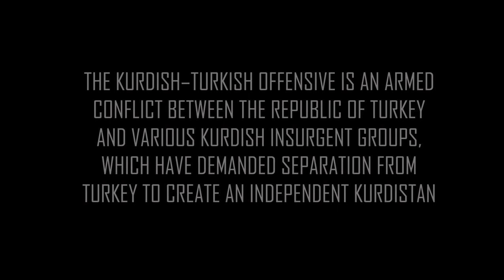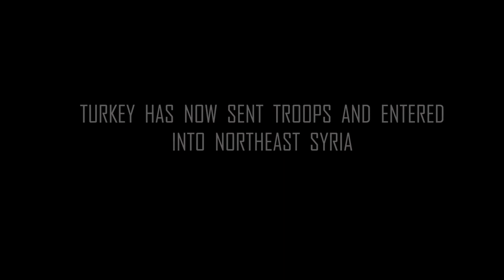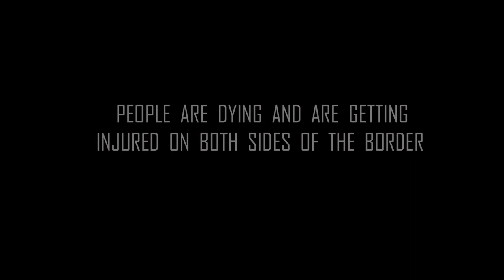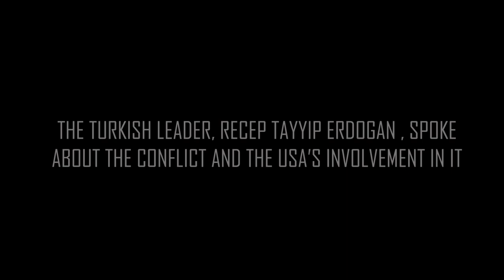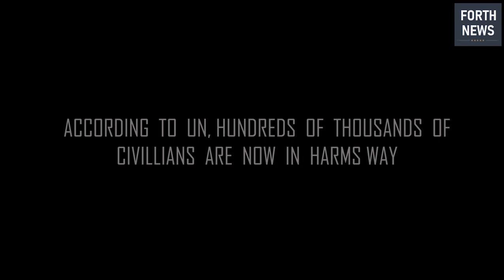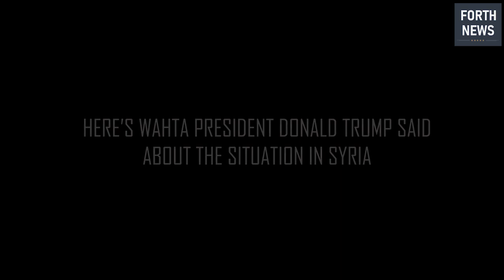Turkey's Syria Offensive: Turkish forces clashed with Kurdish fighters in Syria - FORTH News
Turkey is trying to seize land just inside the border to create what it claims is a  "safe zone" in Syria to settle some of the millions of Syrian refugees who have fled the eight-year war.

Turkey has pressed ahead with its assault on US-allied Kurdish forces in northern Syria, forcing thousands of civilians to flee airstrikes and shelling. The military action has deepened fears of a humanitarian and political crisis, as the Guardian's Middle East correspondent, Bethan McKernan, explains
Turkish president threatens to send 3.6m refugees to Europe
'Now the war is coming to us': Turkish towns in range of Kurdish shells

Kobane official General Ismet Sheikh Hasan has said that the Syrian Kurds had reached an agreement with Russia to allow Syrian President Bashar al-Assad's troops into Kobane, reported Russian news agency RT.

Hassan, the minister of defense of the Autonomous Administration of North and East Syria, also known as Rojava, said that Russian and Syrian government troops could enter Kobane and Manbij by Sunday night to help secure the cities from a Turkish-led offensive in northern Syria.

FORTH NEWS